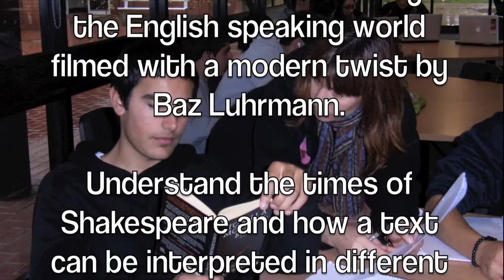Year 10 English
Subject podcast for Year 10 English.